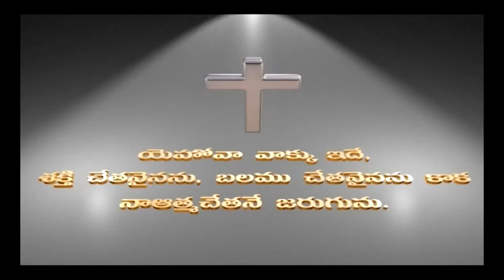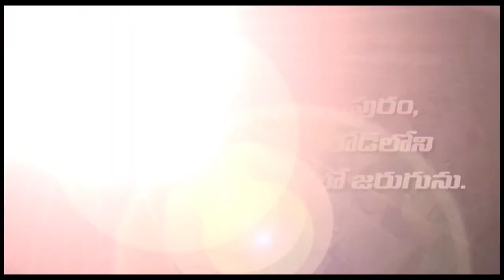స్ట్రాంగ్ హోల్డ్ అనగా ఏమిటి? Friday Part 2 | Charles Jacob || Philadelphia AG Church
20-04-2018 Friday Part 2 | Charles Jacob || Philadelphia AG Church || Vijayawada

Word : 2 Corinthians 10 : 4

అంశం  :  యేసయ్య బిడ్డలైన మనం ఎలా ఎటాక్ చేయాలి

Amsam : Yesayya Prathi Aatankamulanu Theesiveyagaladu

Point 1 :  స్ట్రాంగ్ హోల్డ్ అనగా ఏమిటి?